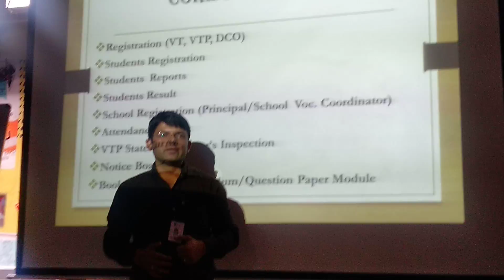Session 1 Day 2(6)